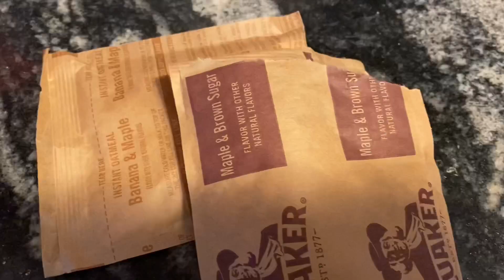Vlog Style Video | 32 weeks pregnant!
A very relaxed vlog style video today at 32 weeks and 1 day pregnant! Relax with me as I talk about my day, show my bump, and show some more baby movements! 💙🤰🏽💙

Thank you all so much for the love and support!!!